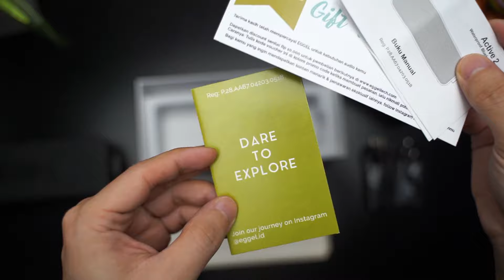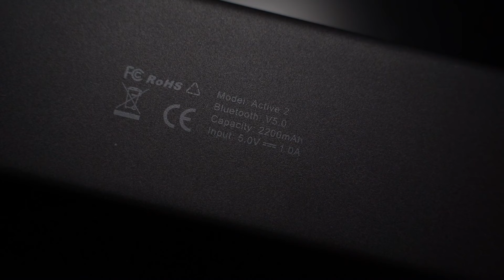Eggel Active 2 Review | VS Active +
ini penerus dari eggel active+ salah satu lineup eggel favorite saya. dan active 2 ini punya banyak perbaikan dari segi fitur dan bentuk fisik yang super berbeda. tapi gimana dengan sound quality nya? yuk simak video lengkap nya supaya kalian ga bingung

Specifications:
Bluetooth Version: 5.0
Tranmission Distance: 10m
Waterproof Rating: IP57
Speaker: 2 x Full Range Driver + 1 x Passive Radiator
Battery Capacity: 2200mAh
Play Time: 12H (Vol: 50%)
Charging Time: 3H
Product Size: 180*60*50mm
Weight: 362g

00:00 - intro
01:32 - spesifikasi dan build quality
09:00 - sound sample
18:38 - sound quality dan kesimpulan